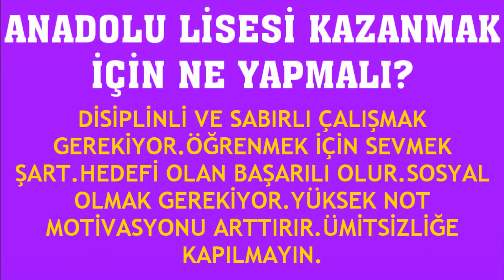Anadolu Lisesi Kazanmak İçin Ne Yapmalıyım? Kaç Net Gerekir?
Merhabalar bu videomuzda sizlerle birlikte anadolu lisesi kazanma nasıl yapılır sorusuna yanıt vermeye çalışıyoruz.İyi Seyirler Dilerim.

anadolu lisesi kazanmak için kaç net gerekir
anadolu lisesi nasıl kazanılır
anadolu lisesi kaç net ile girilir